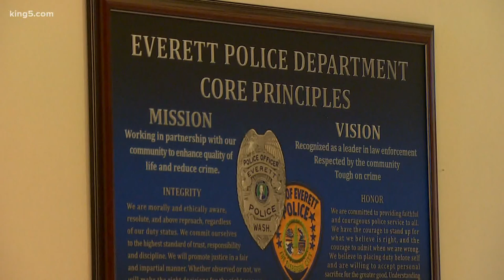Everett City Council may pass on $6 million federal grant for new police officers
It appears the Everett City Council is prepared to say "No thanks" to $6 Million in federal grant money, which would have helped pay for as many as 16 new police officers.

The city applied for the U.S. Department of Justice's COPS grant months ago and was awarded one of the largest amounts in the country.

Mayor Cassie Franklin traveled to Washington D.C. and worked with lobbyists to receive the grant.

But at Wednesday's City Council meeting when the council would have formally accepted the grant money, one council member made the motion and the rest stayed silent, putting a stop to the acceptance process.